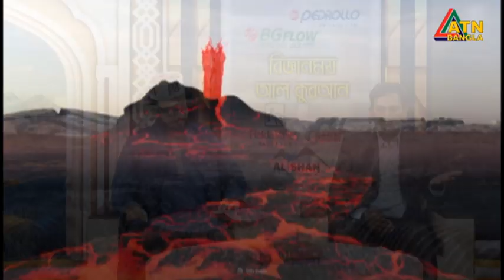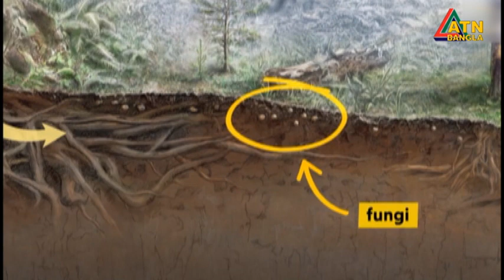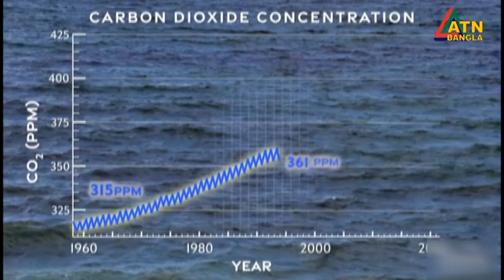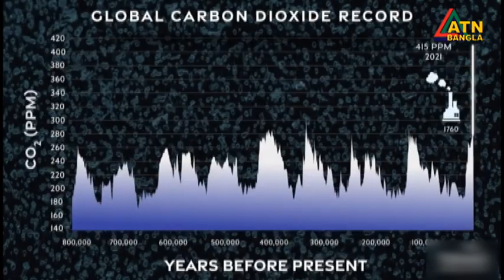আল কুরআন ও বিজ্ঞানে পরিবেশ বিপর্যয় | Bigganmoy Al Quran | ATN Bangla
পেড্রোলো ও বিজি ফ্লো পাম্প নিবেদিত ইসলামী অনুষ্ঠান "বিজ্ঞানময় আল কুরআন" ।  EP-26 | ATN Bangla Islamic
Presented By: Safayet Tausif, Directed By : Nahidul Islam Opu